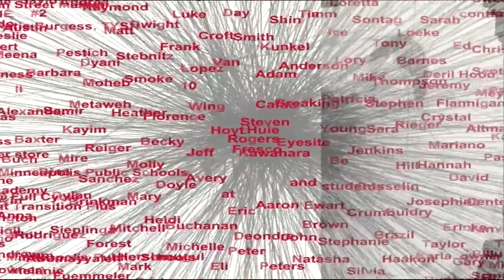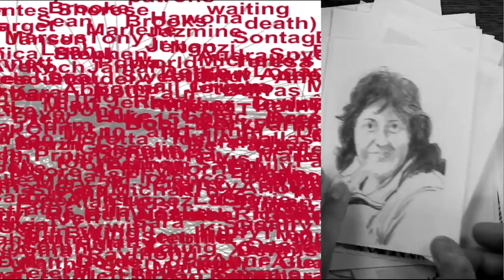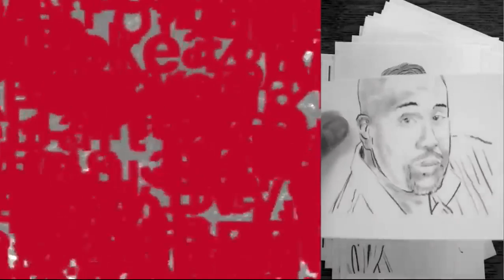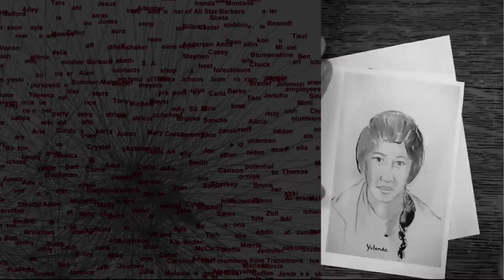Thoughts on "The Seventh Sense"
Here is my reflection on Joshua Cooper Ramo's The Seventh Sense.